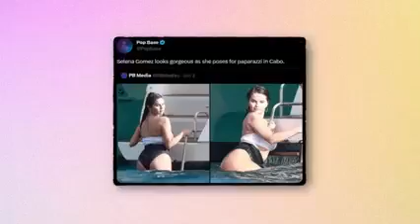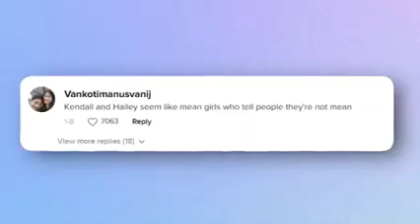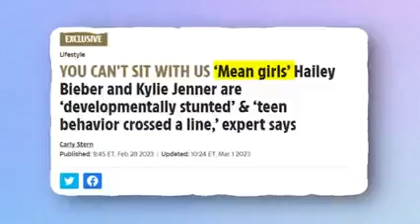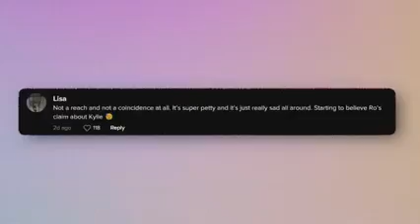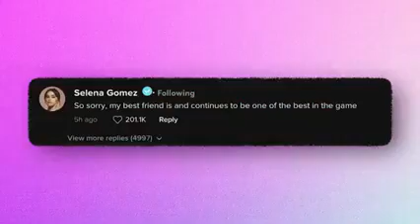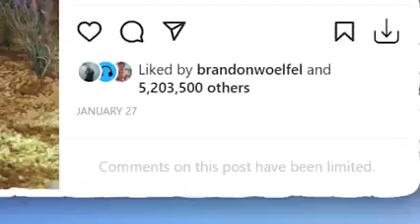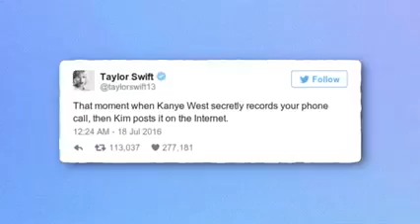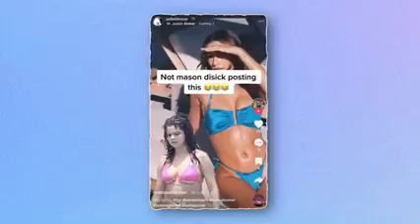feud between SEGO and Hailey. to the rescue selena's befriend Taylor Swift